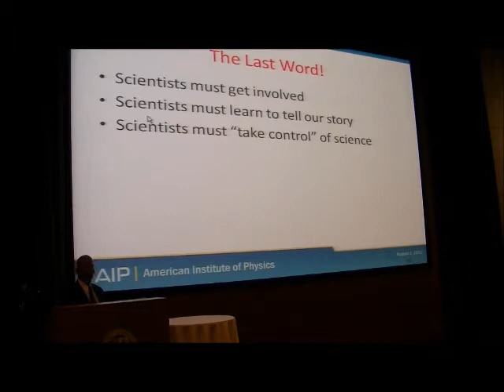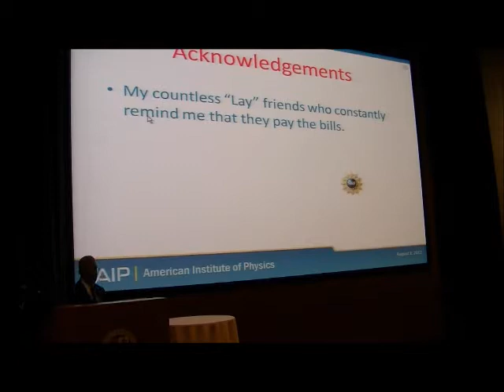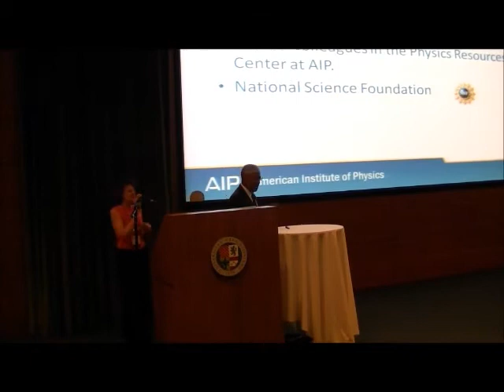James H. Stith Part 5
Reaching Out to the Public—A Necessary Dialogue